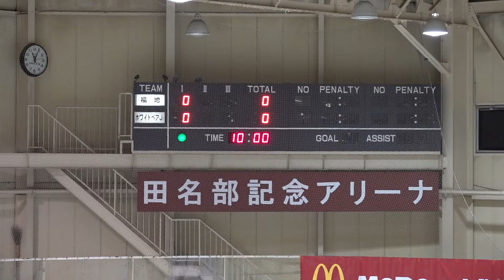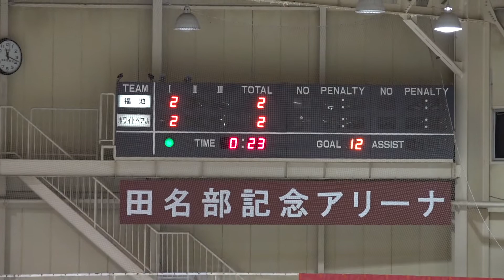マクドナルド杯 ななっちふくちJr.B vs ホワイトベアJr.B